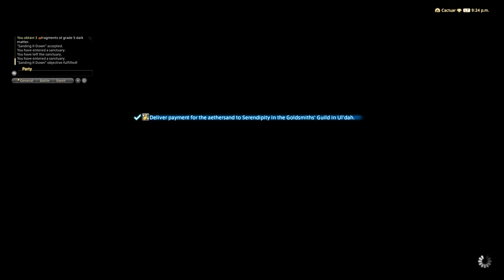Final Fantasy XIV: Playthrough Part 49 Legacy Of Allag. Sanding It Down (Crystal Tower Quests Start)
The Crystal Tower Questline, Part 1.

Quest(s) completed in this video:
--Legacy Of Allag
--Sanding It Down